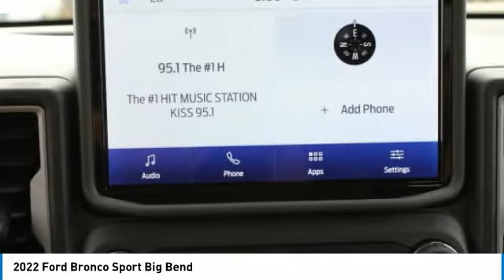2022 Ford Bronco Sport B20043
2022 Ford Bronco Sport Big Bend

617 N. Main St.

Big Bend trim. Aluminum Wheels, Turbo Charged, Four Wheel Drive, Back-Up Camera, Satellite Radio, Auxiliary Audio Input. FUEL EFFICIENT 28 MPG Hwy/25 MPG City! Warranty 5 yrs/60k Miles - Drivetrain Warranty, KEY FEATURES INCLUDE: Four Wheel Drive, Back-Up Camera, Turbocharged, Satellite Radio, Auxiliary Audio Input. OUR OFFERINGS: What Does Keith Hawthorne Ford Offer Drivers from Belmont, Charlotte, Gastonia, Shelby, Hickory, Mount Holly, NC, and Fort Mill, SC? Truly Exceptional Customer Service from Every Angle and most importantly the Keith Hawthorne Advantage on all new vehicles and certain used vehicles. Fuel economy calculations based on original manufacturer data for trim engine configuration. Please confirm the accuracy of the included equipment by calling us prior to purchase.